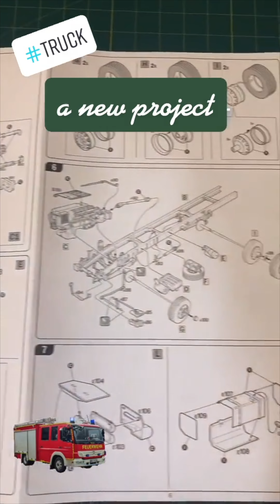Model kit Magirus Deutz truck is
The Magirus Deutz 360m19 Canvas truck model is a replica of a powerful and reliable truck used in the 1970s. It features highly detailed cabin, body, engine, and suspension parts, as well as a canvas body for transporting cargo. It's an ideal choice for fans of vehicle models.